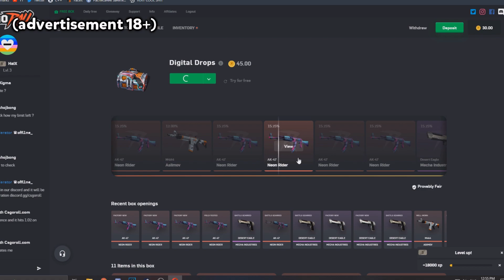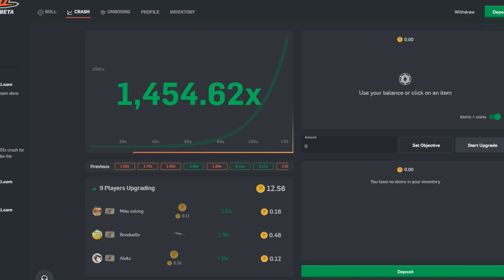How to Pistol Round ))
▼ FOLLOW ME ▼
- My Discord Server, where you can check my latest CS:GO settings and a lot more!